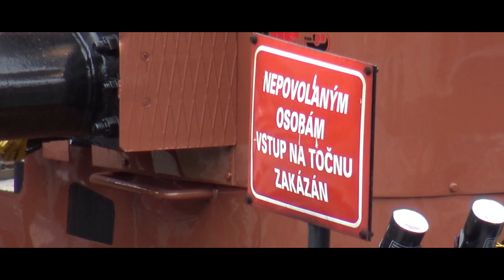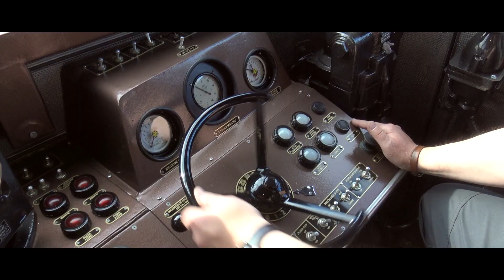Já mám Sergej novej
Málokdo se na novou mašinku těšil tak, jako Radek Šauer na Sergeje. Dokonce tak, že s kamarádem Karlem Holasem vytvořili speciální verzi písničky skupiny Čechomor "Trakač". A jak je u nás zvykem, včetně videoklipu.